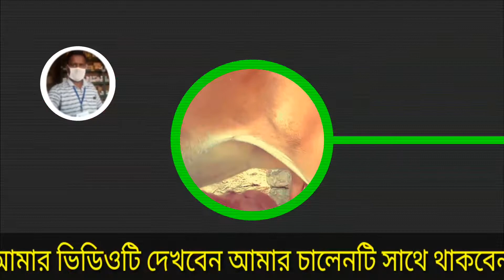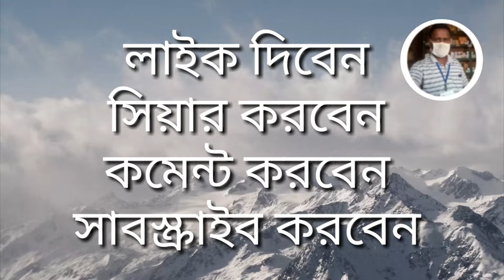71# You toub প্রিয় ভাই ও বোনেরা ... All animal health tips milking .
সম্মানিত  You toub প্রিয় খামারি ভাই ও বোনেরা ।
All Animal health tips a milking.
Animal milking in Bangladesh.
How to milking, Cow milking, Got milking,Sheep milking, Buffalo milking.
This video is hand milking.
Most of the milk production is from Village shead.

আমার ভিডিওটি যদি আপনাদের ভালো লাগে তাহলে বন্ধুদের সাথে শেয়ার করতে ভুলবেনা।